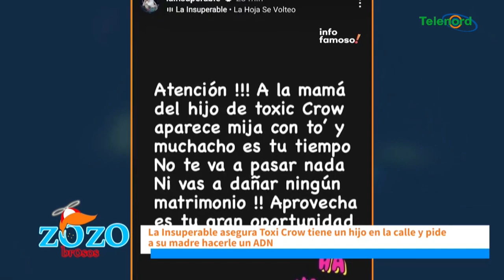Tóxico y La Insuperable usan tema de su separación para ayudar a su hija